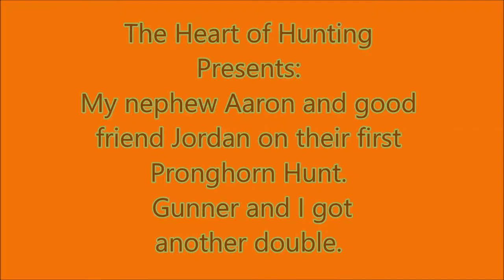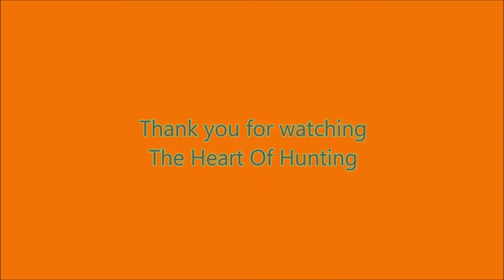The Heart of Hunting 2017 Antelope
Colorado 2017 Antelope Hunt